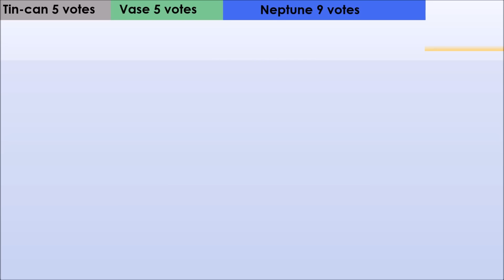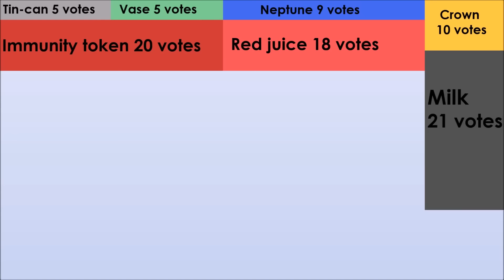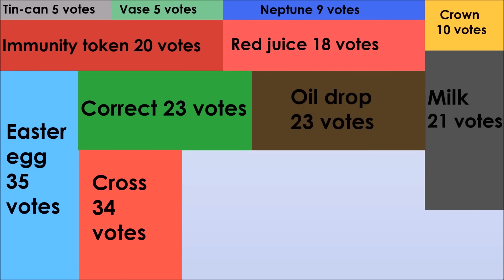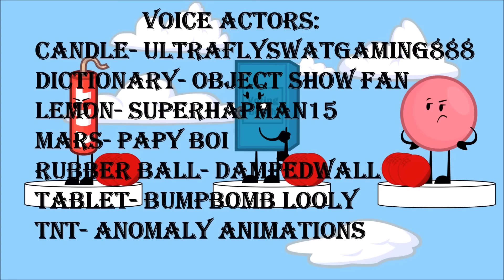Battle for the big B episode 13: Blustery bluster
It has been a wonderful and a tough journey editing this episode, with all the animation details, and the mixture of the voices, it's also much harder than the usual, but I still manage to make it!!!(cheers!!)I'm glad you guys actually like having voice actors on this show, and gave some positive feedback on the last episode, it really encouraged me and made me want to do better, well, I hope I did in this one.
NOW HIRING EDITORS!!
BFTBB has its own wiki! It's getting cooler and cooler thanks to whoever edit them, it's fully appreciated
If you are interested in BFTBB, or object arts, check out my Deviantart!